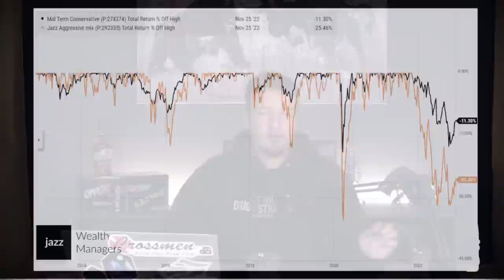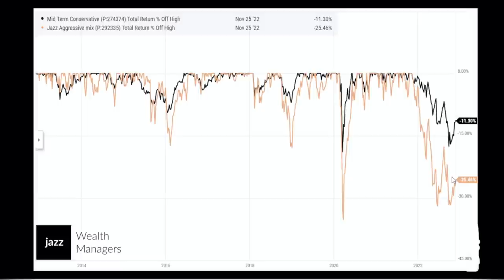4 Investing Tips To Get Through A Recession | Jazz After Dark